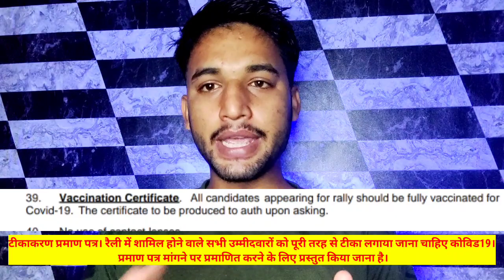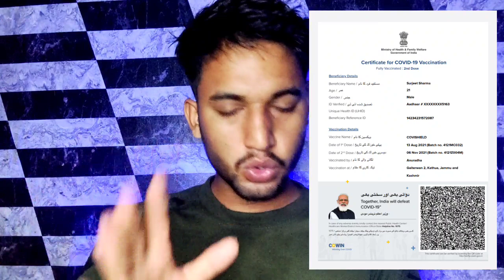Agniveer Army Rally Covid-19 Vaccination Certificate || Agniveer Army Rally all document list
All documents photos Agni Veer Army bharti